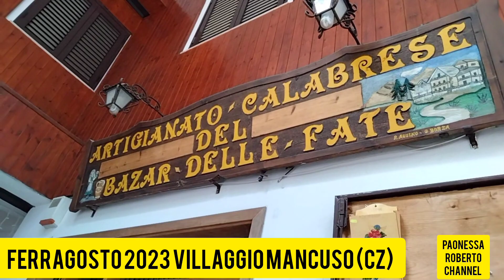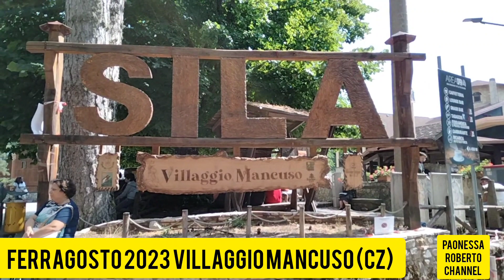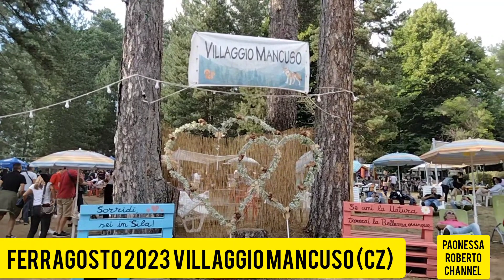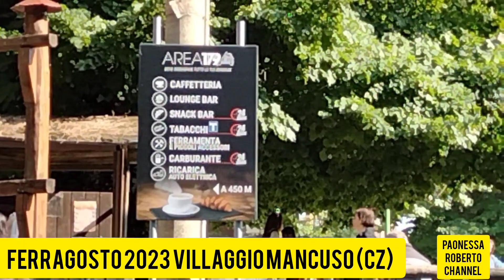Ferragosto 2023 villaggio Mancuso (cz)